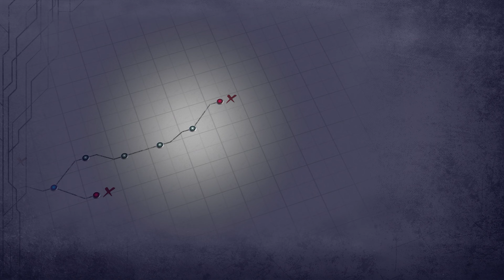The Legend of Heroes: Kuro no Kiseki II: Crimson Sin - Act 3: Route D | No Commentary #154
The Legend of Heroes: Kuro no Kiseki II: Crimson Sin
Plattformen: PC, Playstation 4, Playstation 5
Release: 29. September 2022 (PS4, PS5), 25. Januar 2023 (PC) - Japan